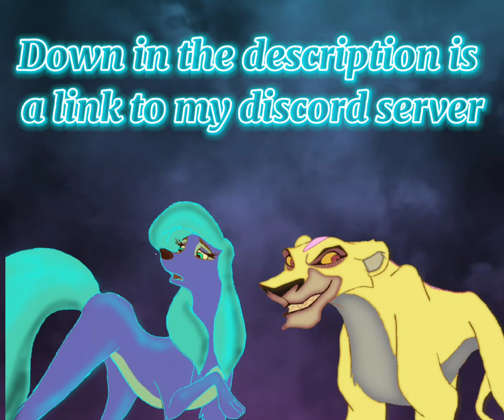Discord Server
Yes you see that right I have created a server for not myself but all of you, so when I do polls or just want to get connected with you/each other.

Also if you need a reinvite just let me know